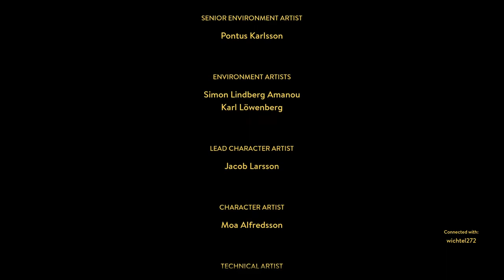A Way Out - Splitstream mit Nadine Pt: 3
A Way Out - Splitstream mit Nadine Pt: 3 -- Watch live